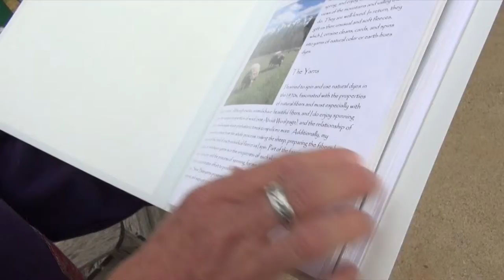Plumas Artisan Made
Lorraine Nielsen recreates the old tradition of wool spinning with love and respect for nature.